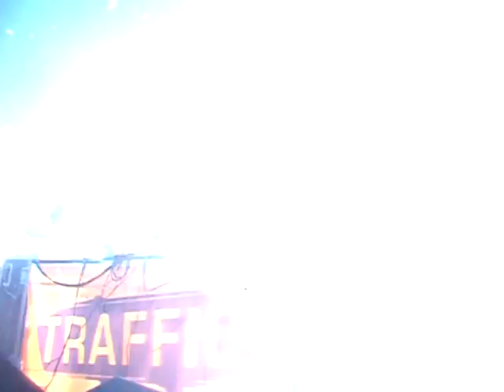stanton warriors calling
stanton warriors, traffic stage, kendal calling, 2009, festival, magiclantern vjs,